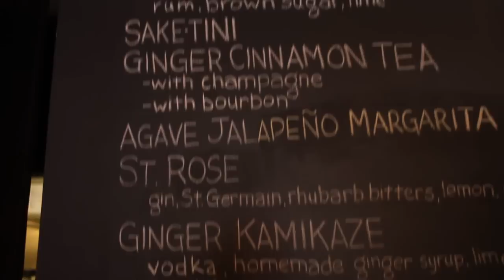Experience Do Hwa!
Experience the Taste of Korea with Do Hwa!

Do Hwa is the only Korean restaurant in the West Village, located on the corner of Carmine & Bedford; it is some of the best food in the city!

Directed by Anthony Michael Salerno
Second Camera John Presutto
Hosted by Mackenzie Sharp & Michael Slamer
Audio Repair & Sound Design by Rich Macar (Buttons Sound)
Producer/Project Manager Katie Kim-Reggianini
Executive Producer Nadia Cho
Produced by the Korean Food Foundation